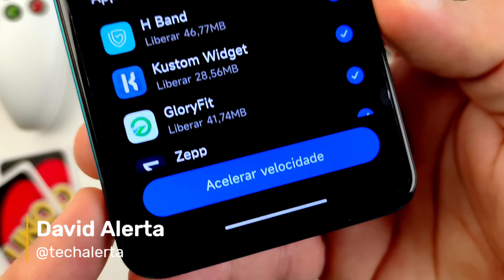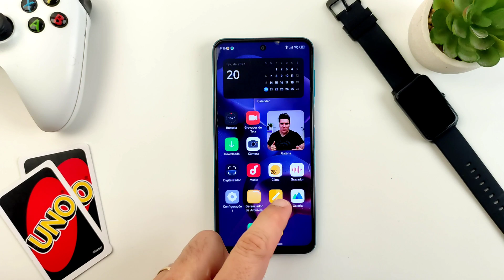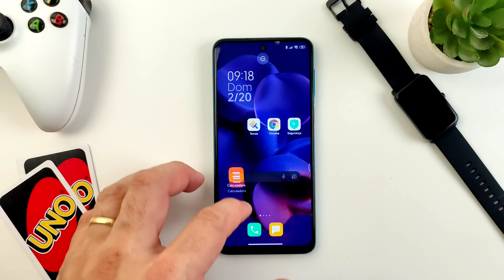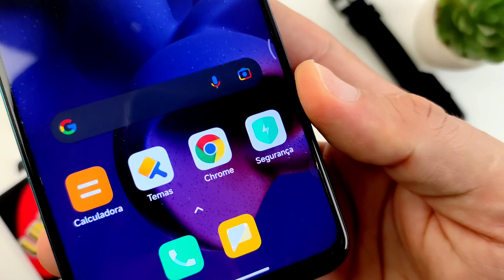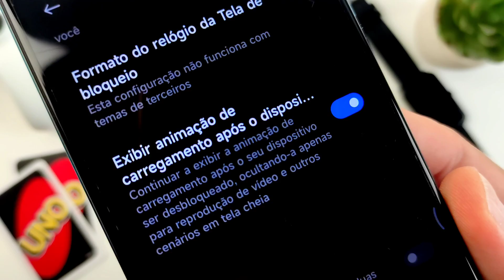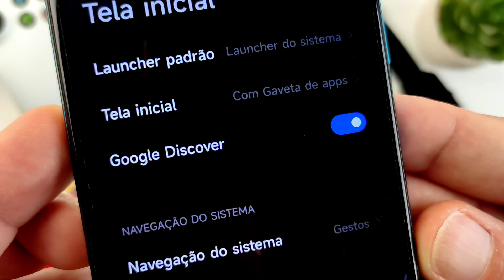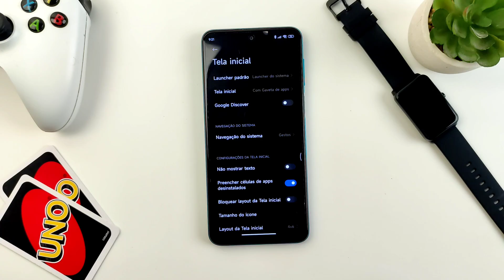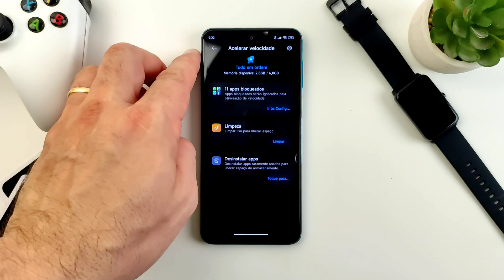RESOLVIDO! XIAOMI TRAVANDO na MIUI 12.5?🚀 FAÇA ISSO AGORA MESMO | Dicas e Truques 2022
Hoje eu vou te mostrar como se livrar dos travamentos do seu celular Xiaomi na Miui 12.5 global. Essas dicas e truques para seu xiaomi servem para deixar o celular mais rápido.